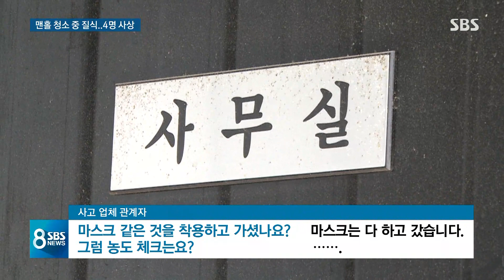쓰러진 동료 구하려다…대구서 맨홀 청소 중 4명 사상 / SBS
대구의 한 재활용업체 맨홀을 청소하다가 근로자 1명이 쓰러져서 3명이 구하러 들어갔는데, 이 중 2명이 숨졌습니다. 감식 결과 유해가스로 인한 질식사로 추정됩니다. 작업 전에 가스 검사를 했는지, 안전장비를 갖췄는지가 수사에 초점이 될 전망입니다.
TBC 황상현 기자입니다.